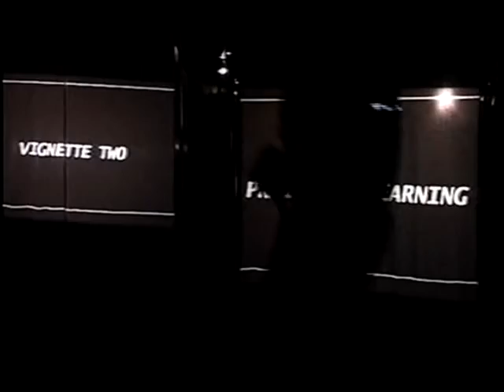Brecht Beckett: Songspiel